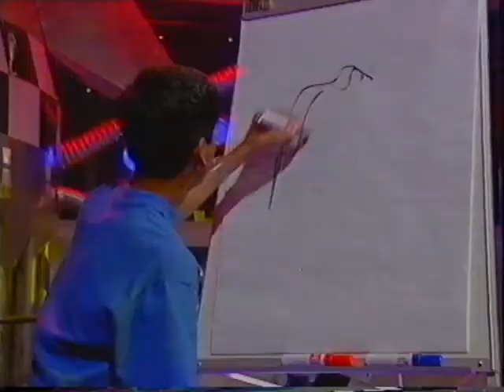Les hill on Hanger 17 children draw pictures of him 1993